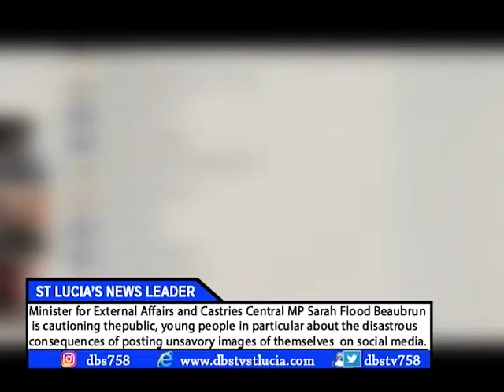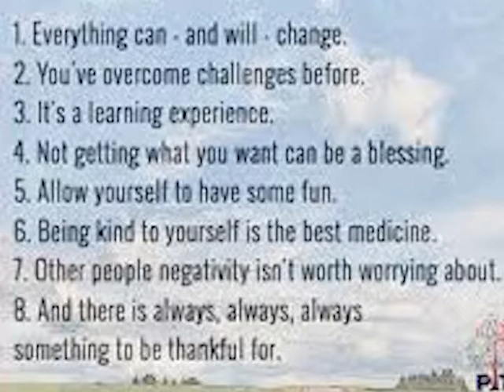DBS NEWS Thursday 23rd August 2019